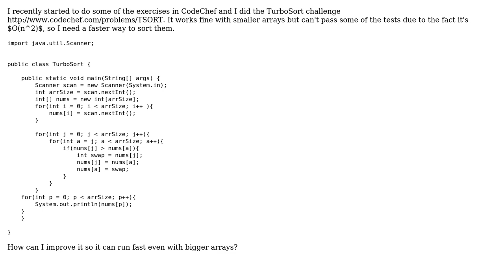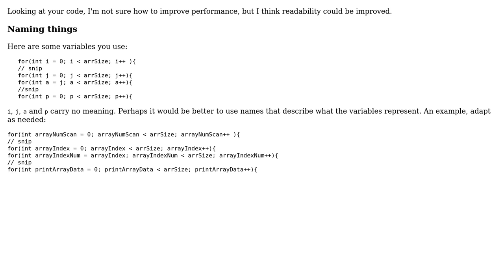Code Review: TurboSort challenge (2 Solutions!!)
Code Review: TurboSort challenge

With thanks & praise to God, and with thanks to the many people who have made this project possible! | Content (except music & images) licensed under CC BY-SA | Music | Images & others | With thanks to user Phrancis user nitheism user jess and the Stack Exchange Network Trademarks are property of their respective owners. You are responsible for your own actions.